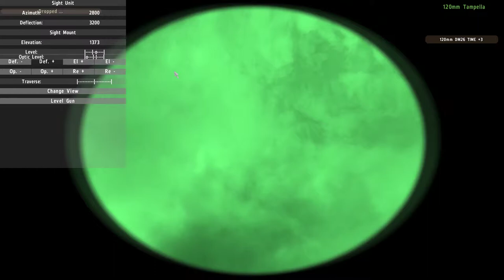ArmA 2: Tempella 120mm Illum and 60mm HE